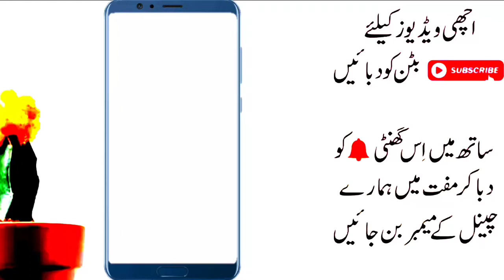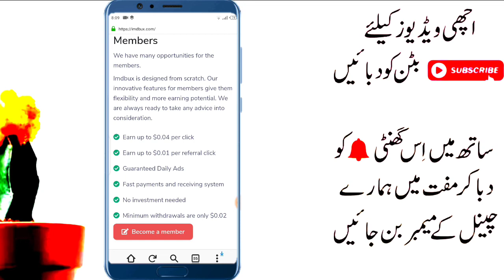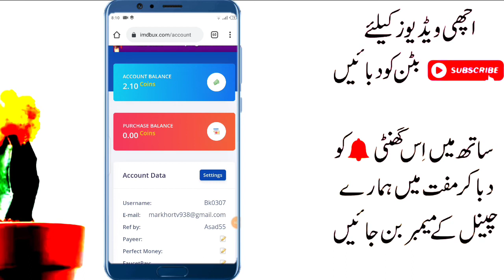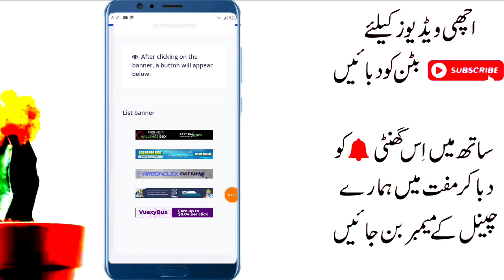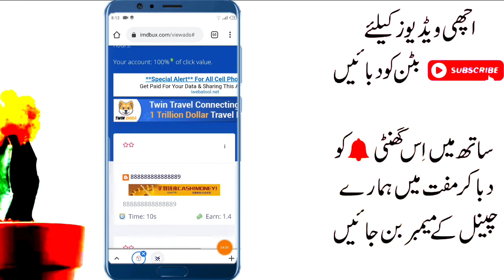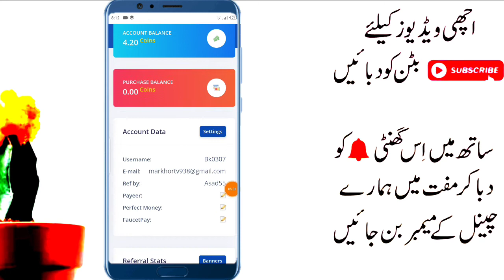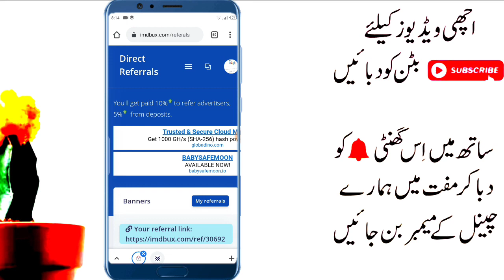How to Earn Money From imdbux website in 2021 ||Online Earning App in Pakistan